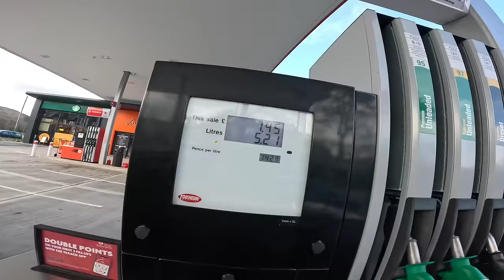NEW TEAM... NEW BIKE... LETS GO!!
So it's all said and done, after a mental off season so far, it is final that I will be riding for the Continental GT Racing team. Here is a day at Dyfi Bike Park on the new machine!